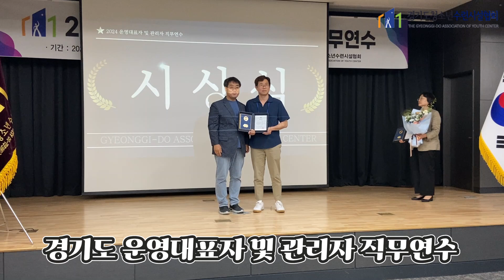경기도 운영대표자 및 관리자 직무연수(경기도청소년수련시설협회)